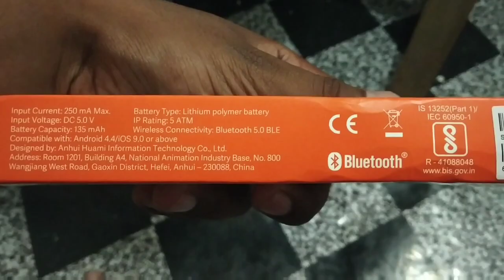my new smart band | Mi band 4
Hiii friends I hope app sab thik honge our ghar par honge
Hope karta hu ki app ko video achha laga hoga